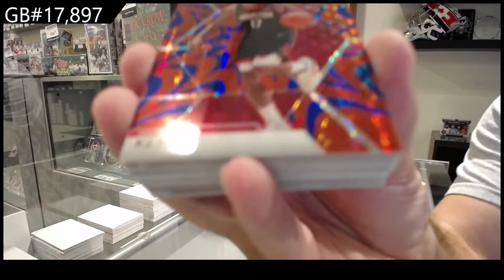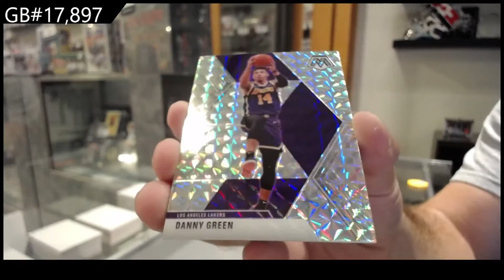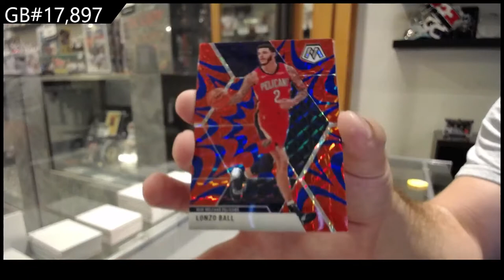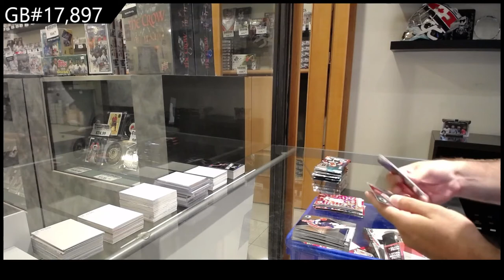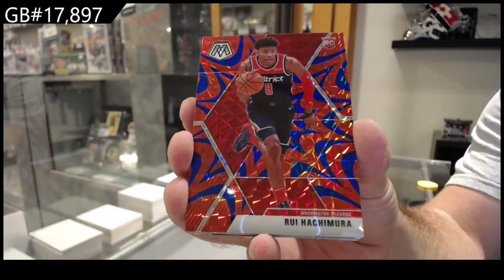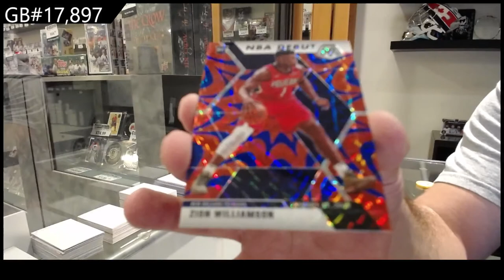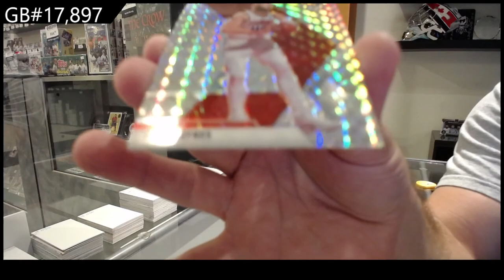19-20 Panini Mosaic Basketball Mega 2 Box Break - C&C GB #17,897